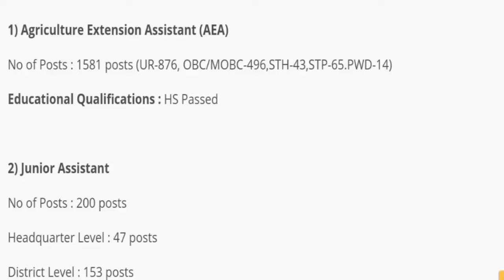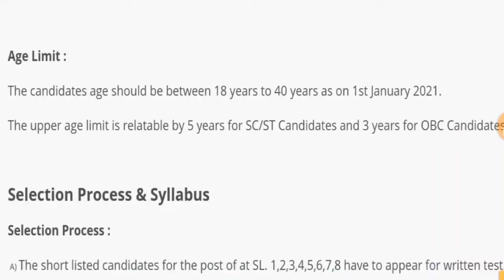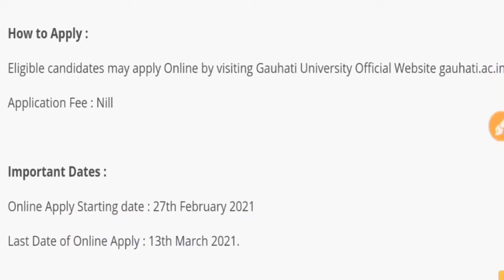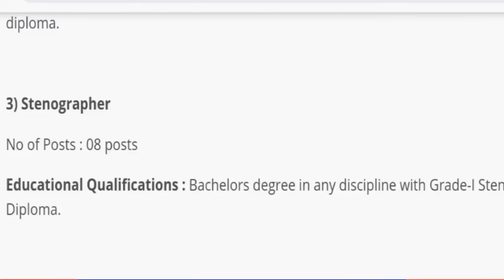Agriculture Department 1837 Post: Syllabus, Selection Process & Exam Pattern | AEA,Jr Asst, Grade IV